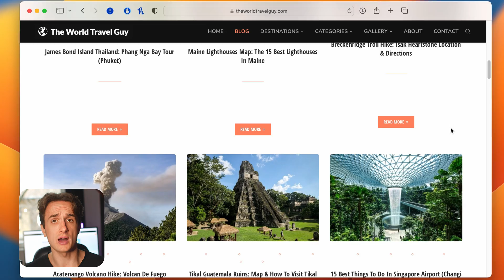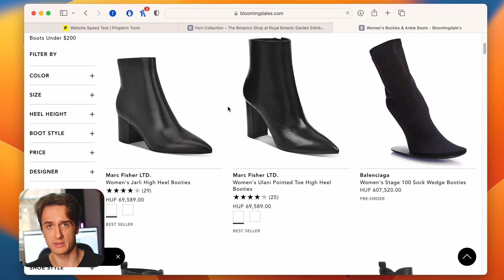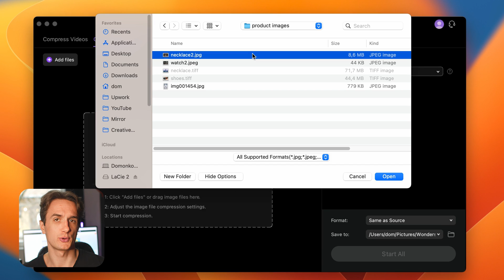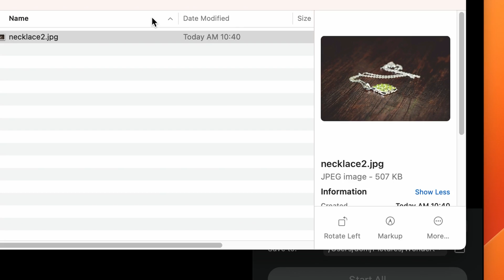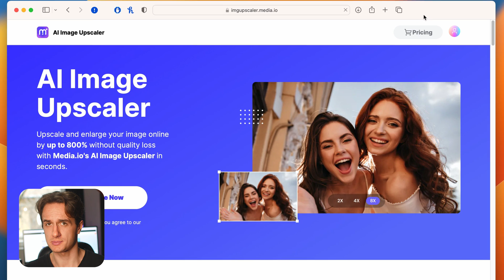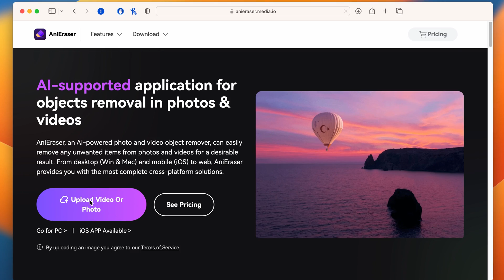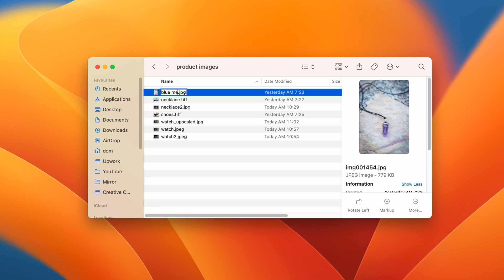How to Enhance Images for a Website | 4 Tips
In this video, we're going to discuss how to optimize images for a website. We're going to give you 4 tips to help you improve the visibility and performance of your images on your website.
If you're looking to improve the visibility and performance of your images on your website, then this video is for you! By following these tips, you'll be able to make your images display properly on all devices and improve the overall responsiveness of your website. So be sure to watch this video and improve the visibility and performance of your images today!

⌚ Timestamps
0:00 - Intro
0:32 - Background information we need to optimize images for a website
0:44 - Pingdom website speed test
1:21 - Converting & resizing images
2:32 - Compressing images
3:20 - Upscaling images
4:38 - Removing objects from images
6:12 - Name the images related to the content
6:30 - Wrap up